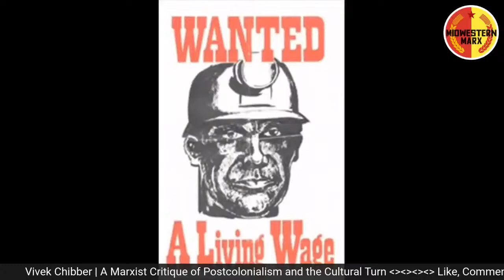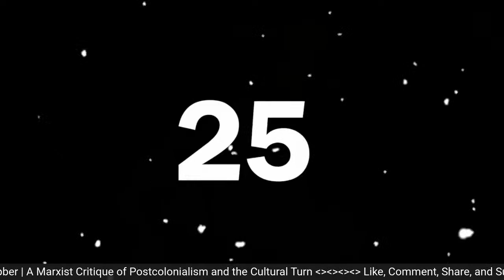Vivek Chibber | A Marxist Critique of Postcolonialism and the Cultural Turn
Vivek Chibber is a professor of sociology at New York University. He is the editor of Catalyst: A Journal of Theory and Strategy, and the author of many books, including Postcolonial Theory and the Specter of Capital, The Class Matrix, and his most recent text, Confronting Capitalism.